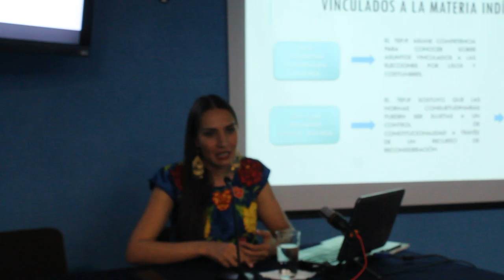Derechos electorales y autonomía. Casos recientes.
Mtra. Atzimba Alejos.